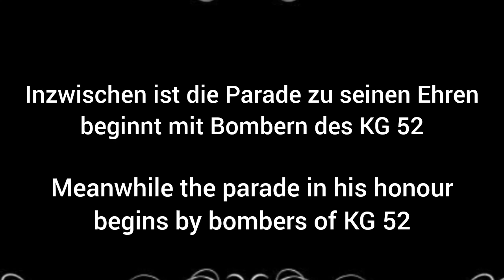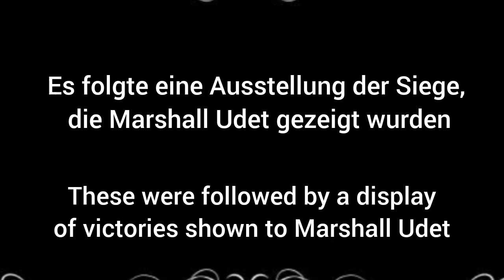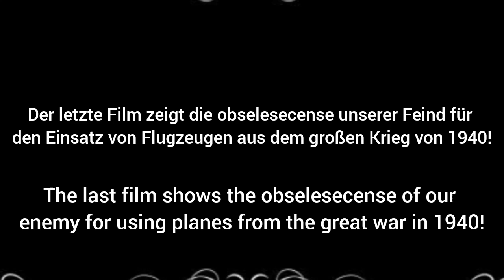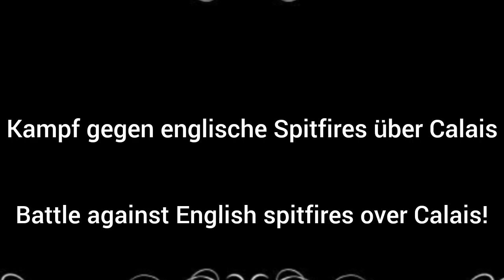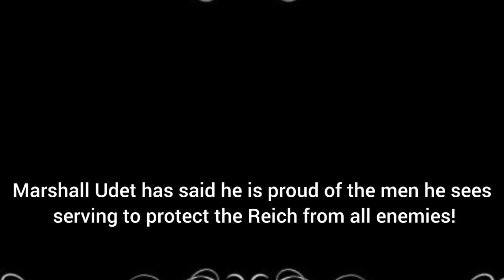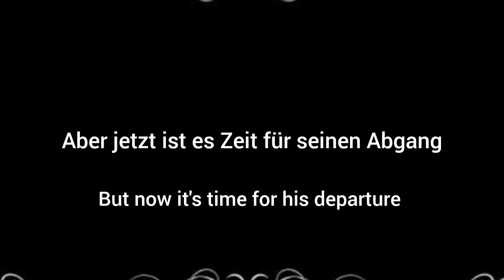visit to Calais by Marshall Udet July 1940